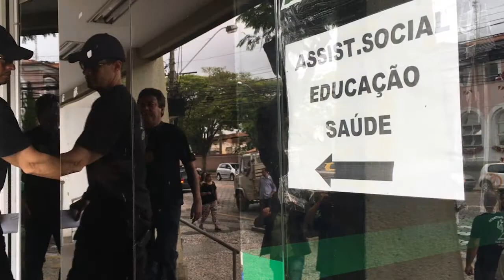OPERAÇÃO DA POLÍCIA FEDERAL EM FRIBURGO - FRAUDE DOS REMÉDIOS 20 12 17